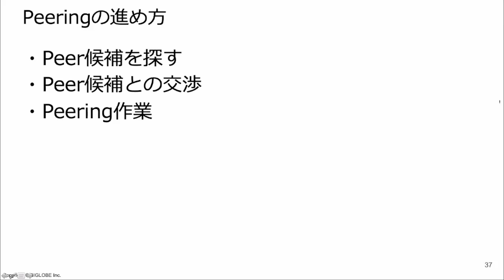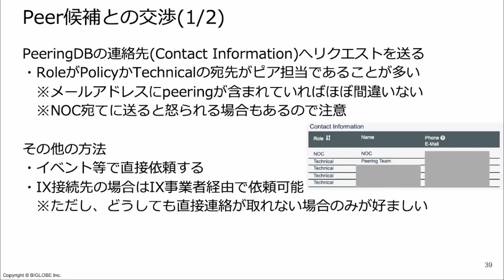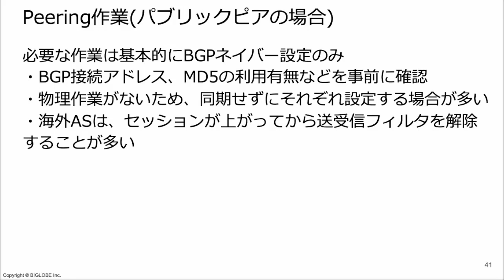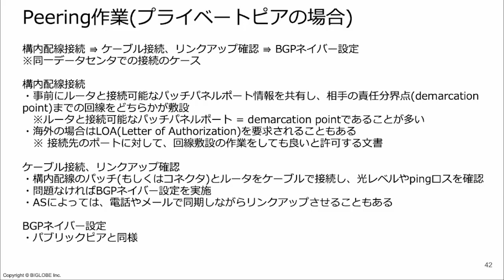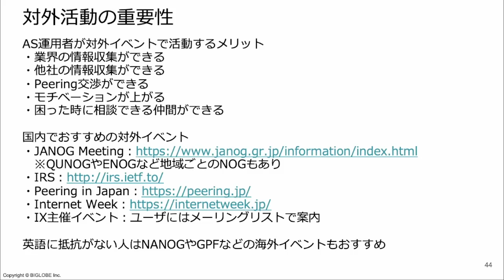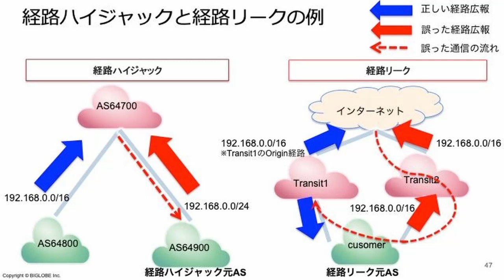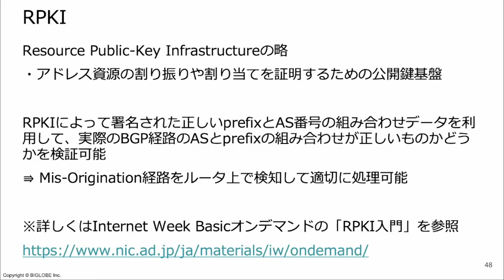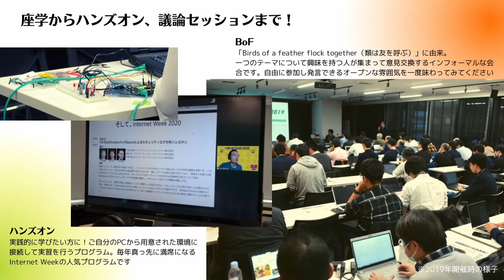AS運用ことはじめ パートⅡ【Internet Week Basic オンデマンド】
データセンターやISPなどでAS番号の割り当てを受け、 実際にASを運用するために必要な情報を体系的に学びます。

このパートⅡの動画では、
・Peeringの進め⽅
・AS運⽤に関わるTopic
を解説します。パートⅠ をご覧になっていない方は、そちらも合わせてご覧ください。

・インターネットとは？ASとは？
・ASの接続形態
・インターネットに繋がる⽅法
・AS運⽤開始に必要なこと
・基本的な経路制御ポリシー
を解説しています。

※この動画は、【Internet Week Basic オンデマンド】 のコンテンツです。

■講師
前野 洋史(ビッグローブ株式会社　基盤本部)

■対象者
AS運用者